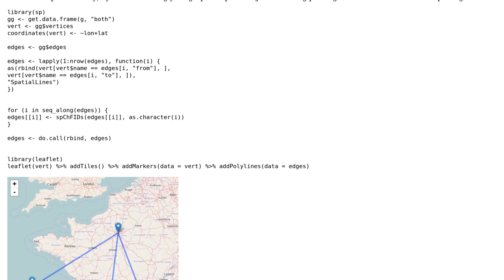GIS: How to use Igraph with leaflet for R?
With thanks & praise to God, and with thanks to the many people who have made this project possible! You are responsible for your own actions.